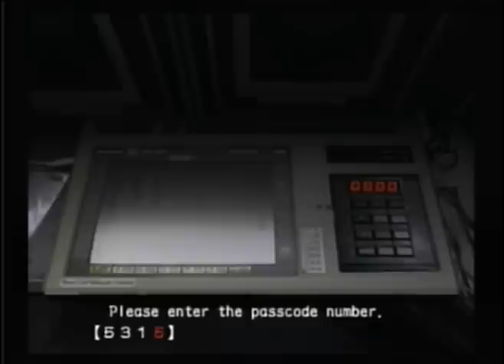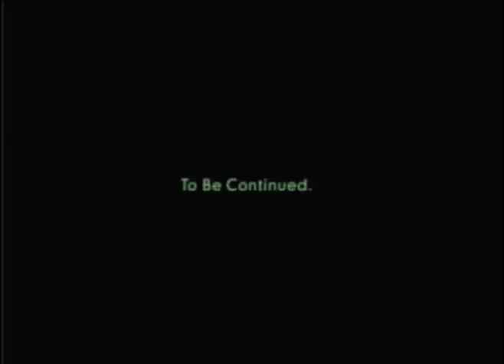Resident Evil Outbreak The Hive Very Hard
Lone Wolf
PlayStation2

Codigos del ascensor:
Codes to the elevator:

3555
5315
8211

Codigo de la terraza: 0930 . Solo con Cindy o Kevin